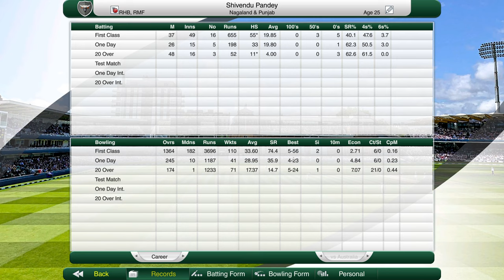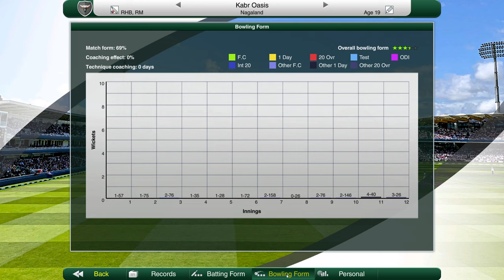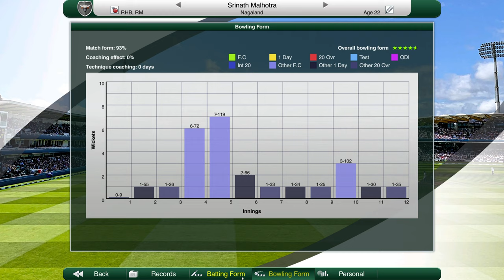Cricket Captain 2020 Nagaland Cricket (Year 17) #1 Wow Budget Constraints Hit Nagaland Cricket